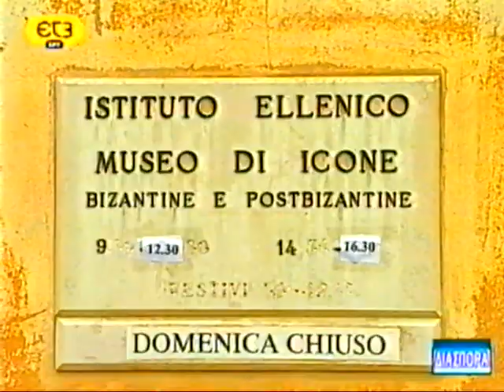ΔΙΑΣΠΟΡΑ ΙΤΑΛΙΑΣ ΒΙΤΣΕΝΤΖΑ 30 - 8 - 2008